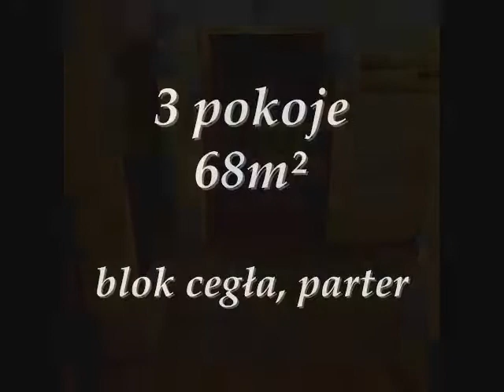Inter Partes Nieruchomości Toruń ul Bema SM/260/2009/T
Bardzo ładne, zadbane, świeżo wyremontowane (kapitalny remont 2008r.) trzypokojowe mieszkanie usytuowane na wysokim parterze trzypiętrowego bloku wybudowanego z cegły w 1961 roku na ulicy Bema w Toruniu. Mieszkanie idealne do natychmiastowego zamieszkania.

Na powierzchnię całkowitą około 68m2 składają się trzy pokoje o powierzchni około 22/16/14m2, duża kuchnia (około 10m2), łazienka połączona z WC oraz przedpokój. We wszystkich pokojach oraz w przedpokoju na podłodze położony został parkiet dębowy, a na ścianach gładzie. Pozostaje garderoba w sypialni. W kuchni znajduje się glazura i terakota. Pozostaje zabudowa oraz kuchenka gazowa. Łazienka połączona z WC, kabina prysznicowa, glazura, terakota, WC typu Geberit.